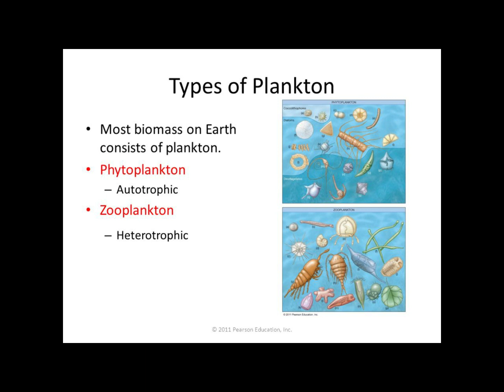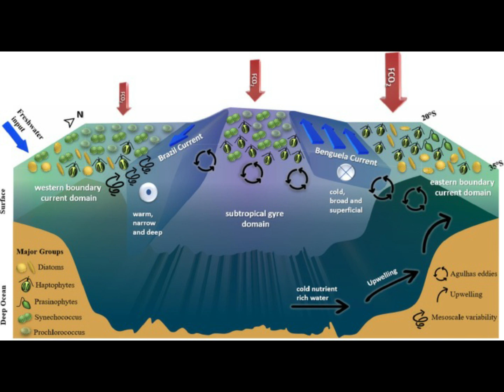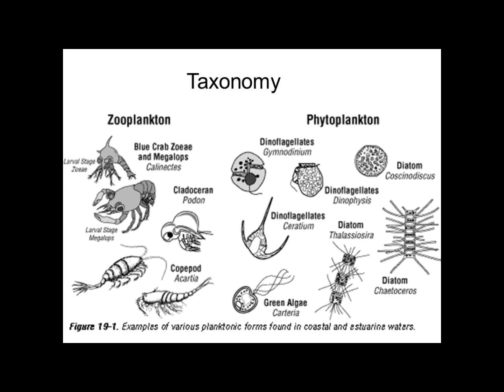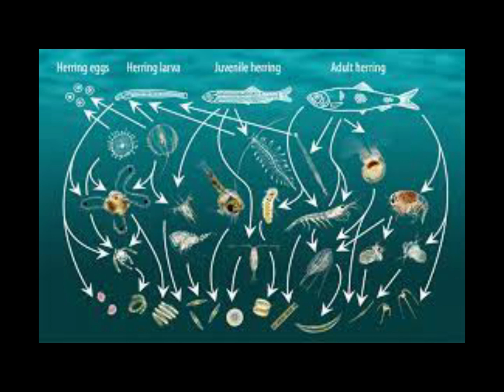குறைந்த செலவில் அதிக லாபம் தரும் உயிர் தீவனம் பிளங்டான்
This channel is to share information about fish farming and our experience